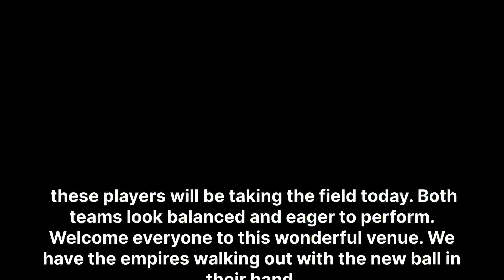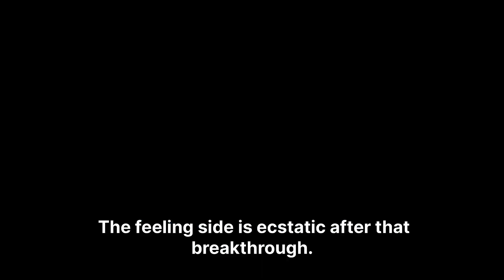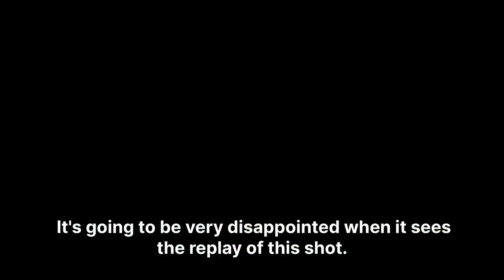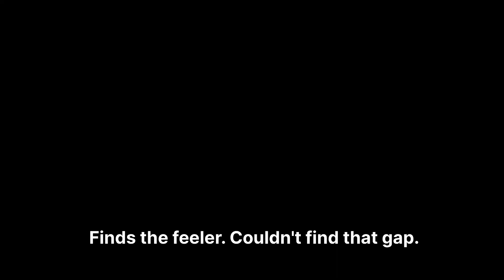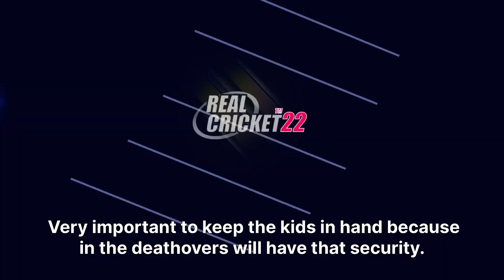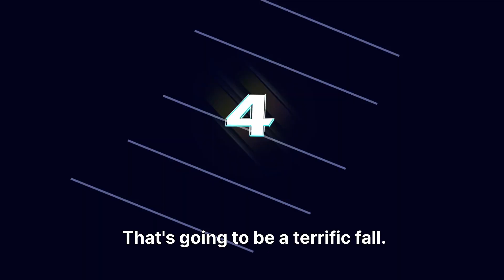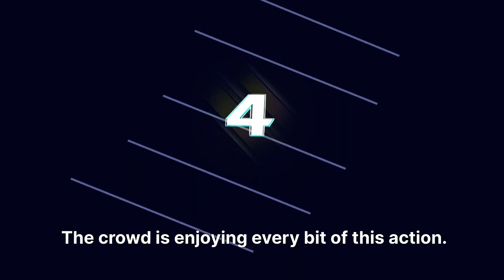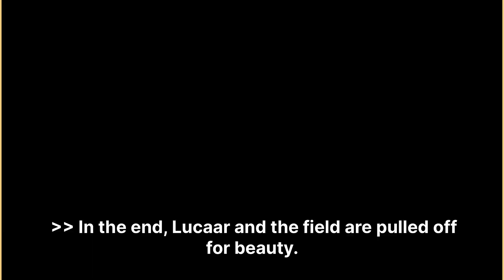Ind vs Nepal crusade match 1 | wicket taking tips and tricks